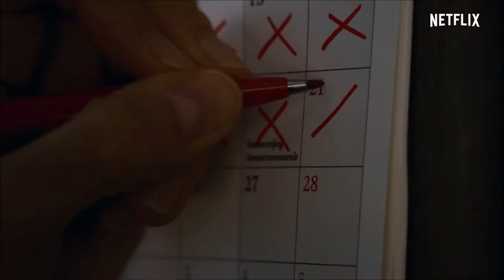Dark Season 2 Date Announcement (2019)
The apocalypse must come. "Dark" Season 2 debuts on Netflix June 21, 2019.

A family saga with a supernatural twist, set in a German town, where the disappearance of two young children exposes the relationships among four families.

Creators: Baran bo Odar, Jantje Friese
Stars: Oliver Masucci, Karoline Eichhorn, Jördis Triebel